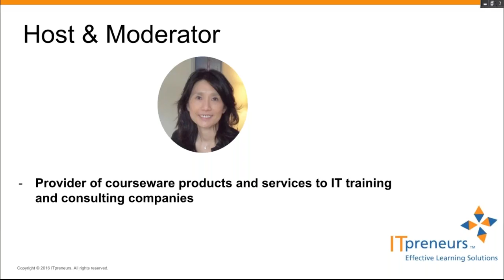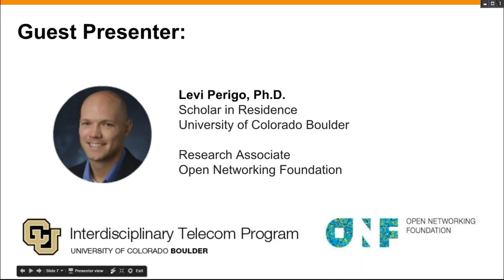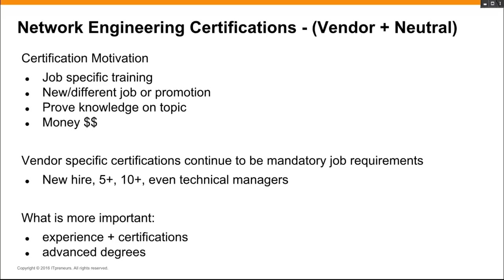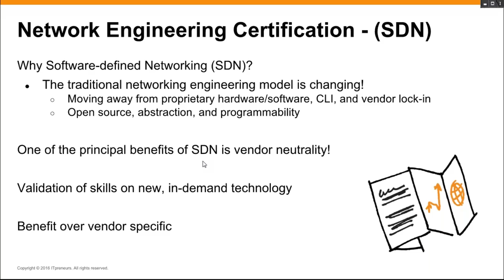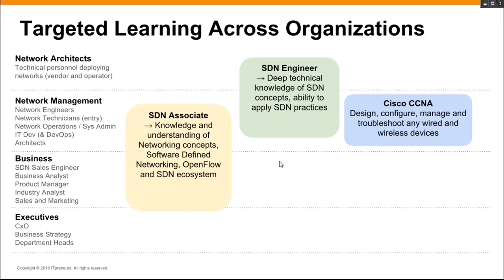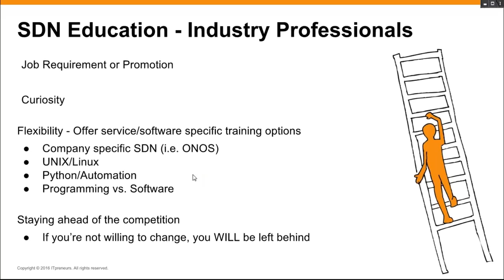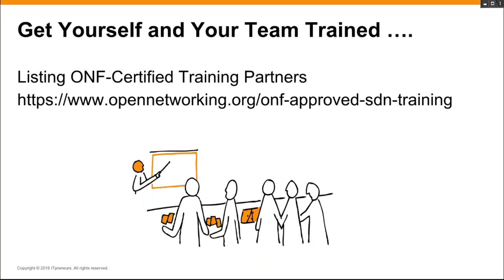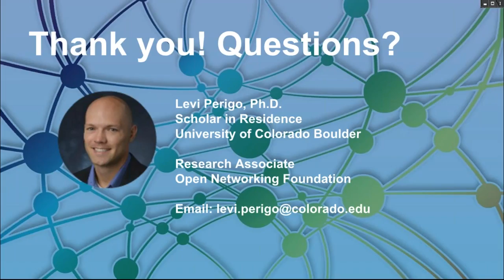Why SDN Skills is a Big Boost to Networking Careers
As networking evolves from hardware predominance to software enabled by emerging approaches such as SDN, successful adoption depends on having teams that bring new skills and knowledge to realize everything that SDN can offer.

Dr. Levi Perigo shared his experience on how SDN training has enabled his students to become more marketable in the job market; and how SDN education has helped seasoned networking professionals move ahead in their careers. This webinar features Dr. Perigo’s real life case on how SDN education gives big boost to networking careers. He will also elaborate on the benefits of acquiring vendor-neutral ONF SDN certification to complement vendor-specific networking certifications.